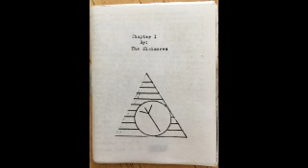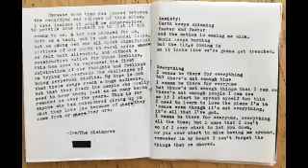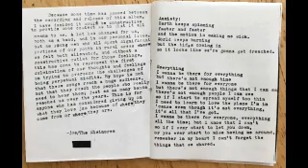Elsinores Chapter 1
The Elsinores
Profile:
Post Punk band from Lexington, KY

Current:
Joey Elsinore- Bass and Vocals (Drums and vocals 2011 to 2013)
Jon Elsinore- Guitar
J. Marinelli- Drums

Former:
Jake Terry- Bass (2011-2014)